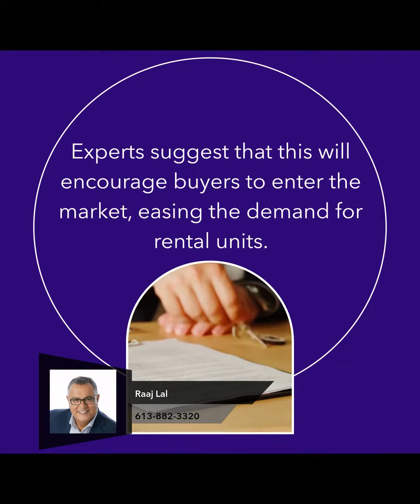What to Expect From Housing After BoC Holds Rates?